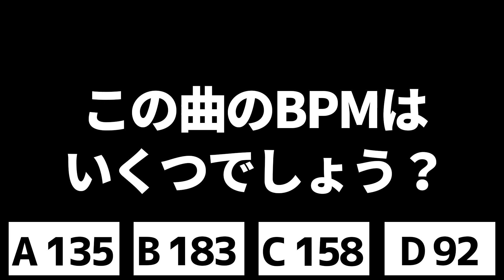【難問アリ】正解出来たらリズム感アリ？BPM当てリズム感クイズ！【全8問】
リングライト買ったんだけどｸｯｯｯｯｯｿ反射しててワロタ

◆リズム感クイズ

使用機材
・Roland TD50KV（電子ドラムセット）

・Roland TD50（電子ドラムモジュール）

・SHURE SE112GR-A（イヤホン）

・Promark RBH550TW 5A（スティック）

・dw DW-5002AD4 （ツインペダル）

・Logicool C922n（カメラ）

・audio-technica AT2020USB+（マイク）

・MACKIE  MIX5（コンパクトミキサー）

おすすめ動画
・花澤香菜さんの声が出るドラムで「恋愛サーキュレーション」【叩いてみた】

・平沢唯のうん♪たん♪が出るドラムで「ふわふわ時間」叩いてみたらかわいすぎたｗｗｗｗｗｗｗ

・花江夏樹の声が出るドラムで「紅蓮華」を叩いてみたらカオスすぎたｗｗｗｗ

・あなたがドラマーについて勘違いしている7つのこと【ドラムあるある】

・若本規夫さんの声が出るドラムで「サザエさんエンディング」【演奏してみた】

BGM・SE・画像・動画素材

●お仕事依頼・REC・サポート・コラボ等は、TwitterのDM、またはこちらにメールをお願いします